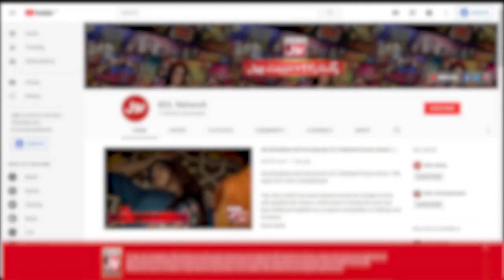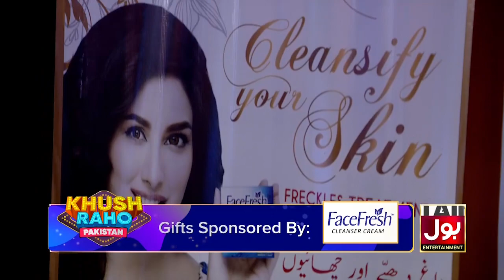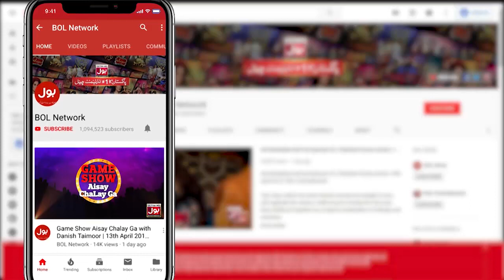Spray The Balloon - Segment | Khush Raho Pakistan | Faysal Quraishi Show | 2nd January 2020